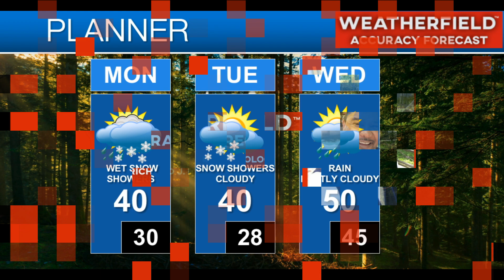Richard J. McCollough inducted into the New York State Broadcasters Hall of Fame 3-27-2023